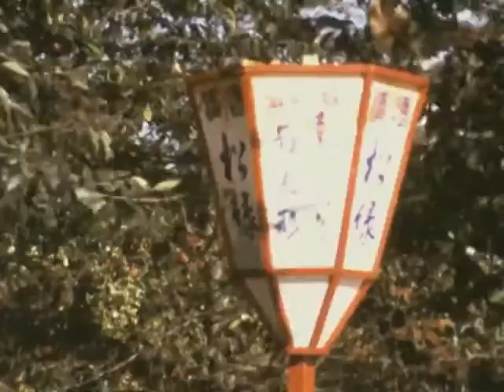Japan 1968 Christmas party prep